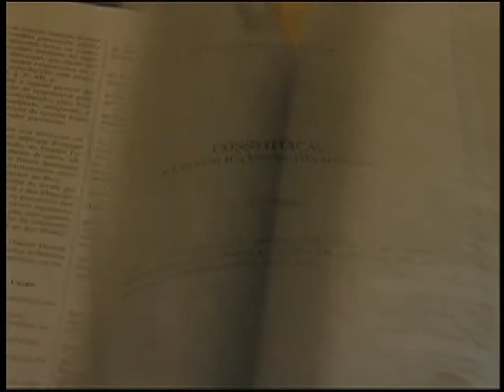Sessão solene comemora 25 anos da Constituição Federal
NBR NOTÍCIAS -- 09.10.13: Nesta quarta-feira (10), a presidenta Dilma Rousseff participou de sessão solene do Congresso Nacional em homenagem aos 25 anos da promulgação da Constituição Federal. Dilma recebeu a Medalha Assembleia Nacional Constituinte, que também foi distribuída a parlamentares e colaboradores que participaram da Constituinte. As medalhas de ouro foram cunhadas na Casa da Moeda, a pedido do presidente da assembleia, Ulysses Guimarães, e ficaram no cofre da Câmara durante 25 anos.